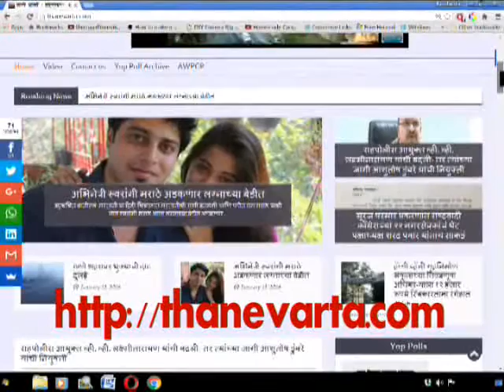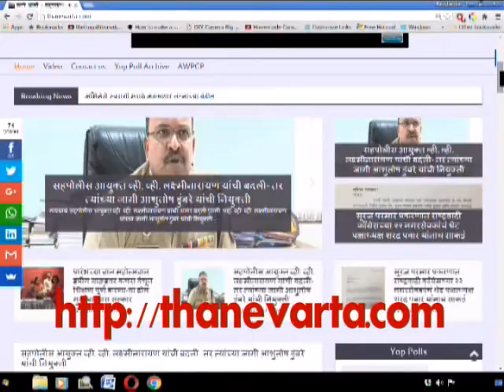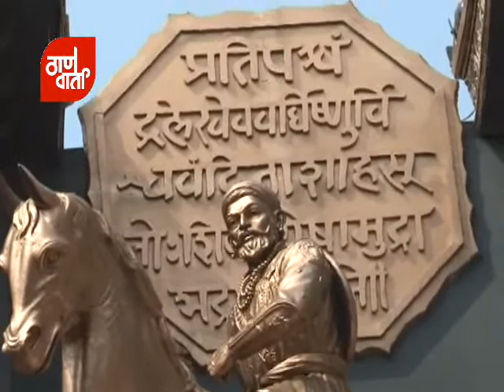Thanevarta As on 10th Feb 2016